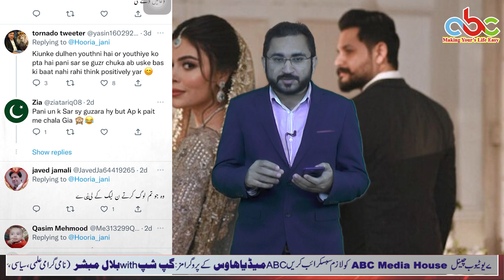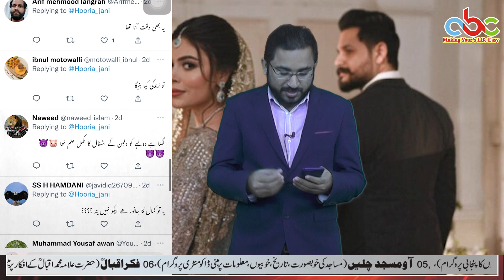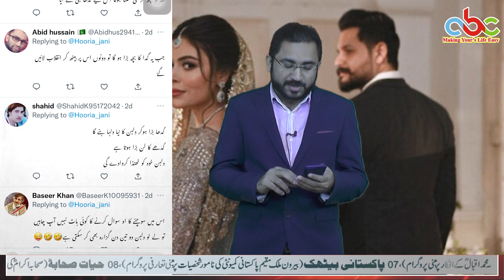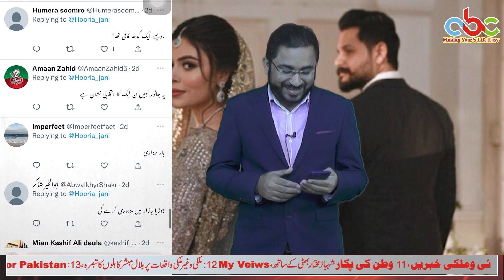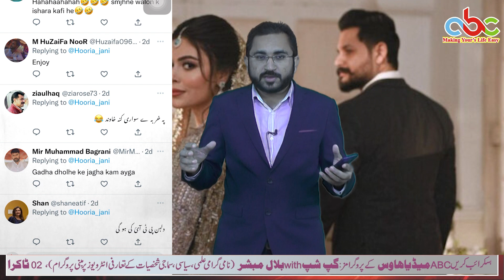Husband Gifted Donkey's Child To Wife | Funny Public reaction | Twitter | Bilal Mobashar|Viral Video